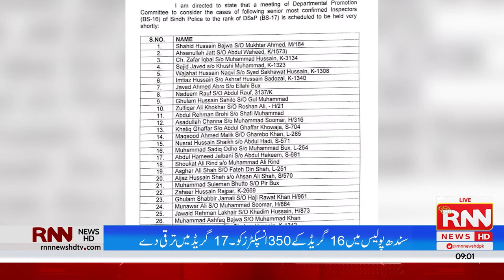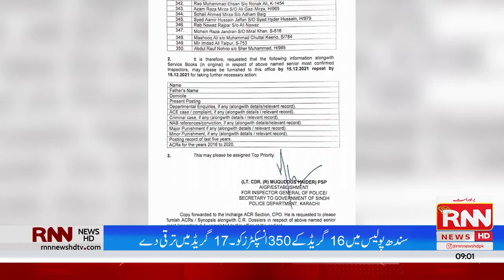RNN News Headlines | 9AM | 23th November 2021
RNN News Headlines | 23th November 2021